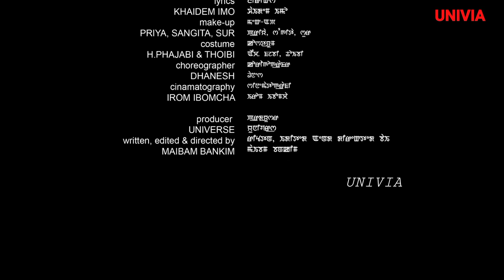"HAIBIRARO THAMOI SENGNA" "RELATION" FILM SONG AK YANGOI & RANI